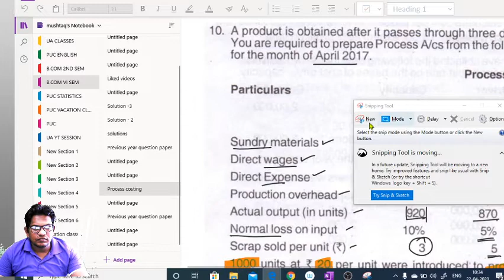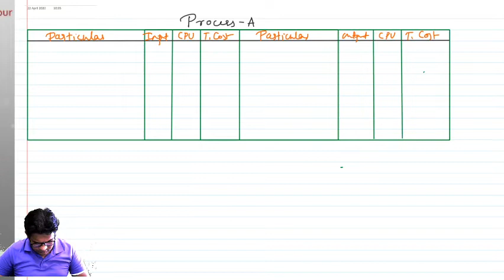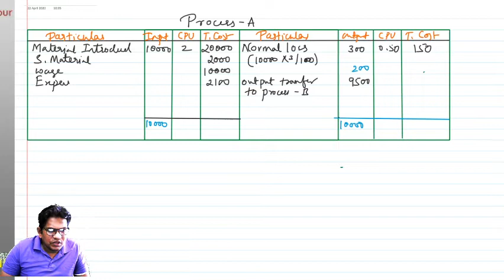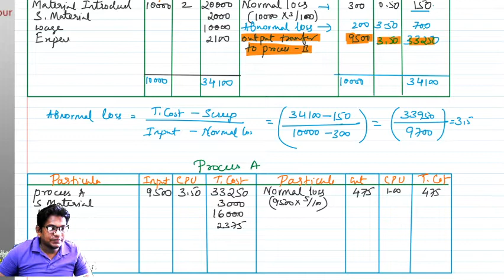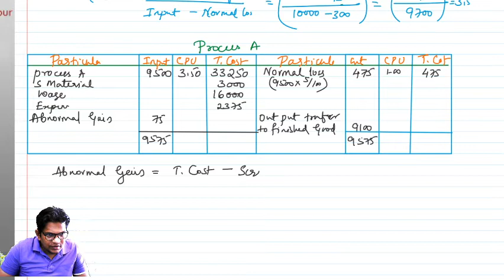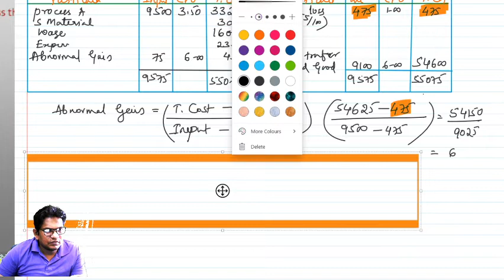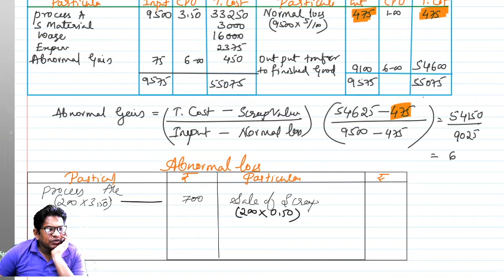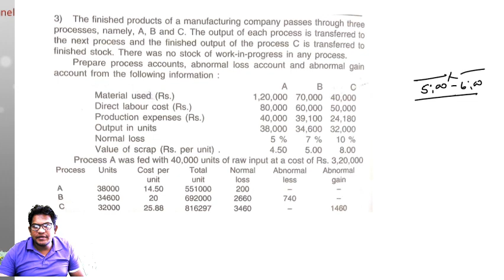b.com 6th sem process costing | problems and solution part-3